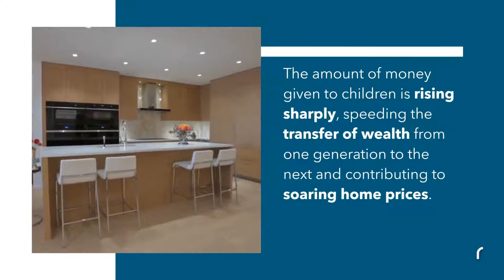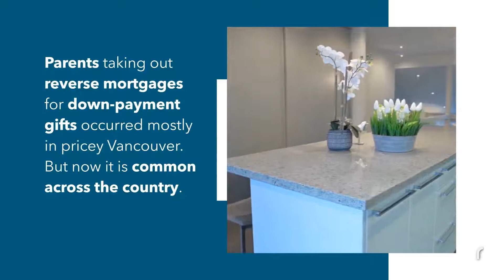💰Is the Wealth shifts to next generation as parents help kids with down payments?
💪Our Name is Our Promise!
🏆Your home Sold Guaranteed at Your Price or We Pay the Difference.
Remember, your referrals change lives! We donate a portion of our income on every home sale to help those who need help the most! When you buy or sell with Tony & Ledi Homes Selling Team, Great Worthy Causes Benefit!
If you or anyone you know is considering making move in the next little while, give me a call or pass on my number... .
Conditions apply. Call for details.